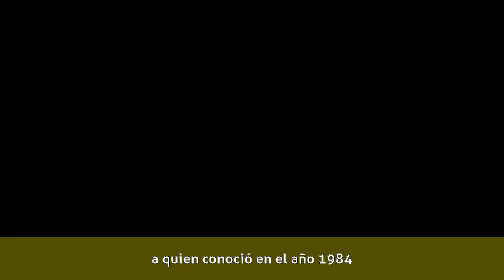Lourdes Valera - Biografía